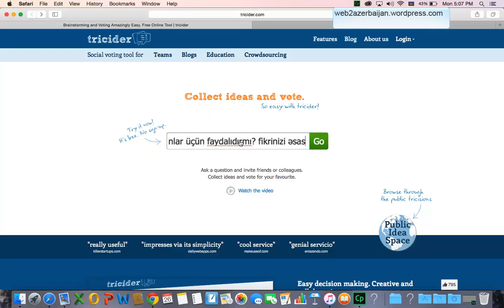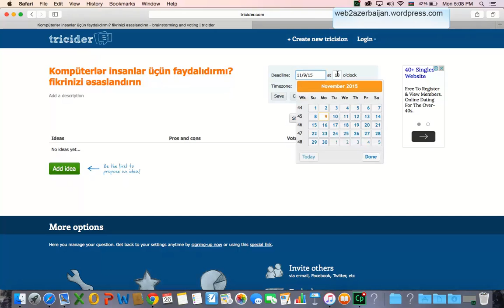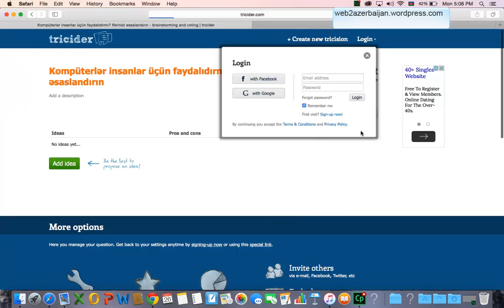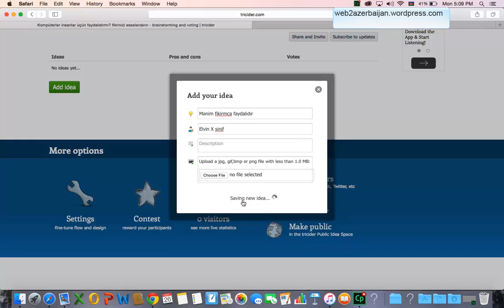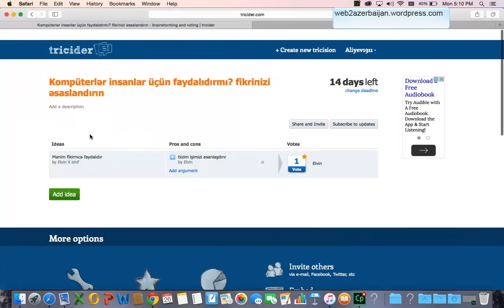Beyin həmləsi metodunda istifadə etmək üçün resurs